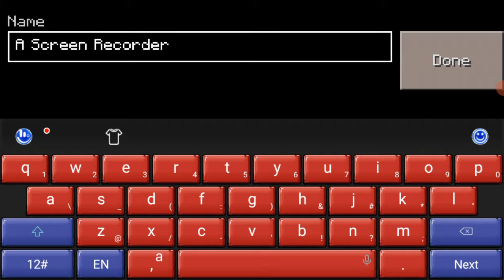How To Record A Az Screen Recorder In Tiny Mode, Basic Pro Az #1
Basically